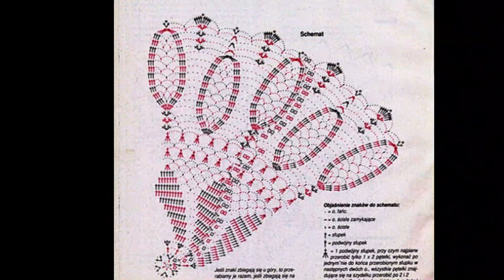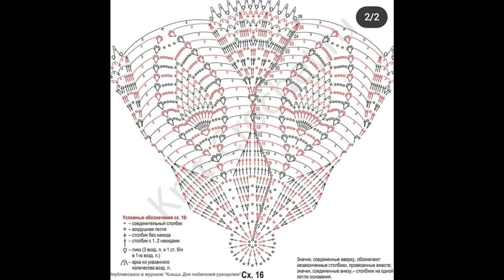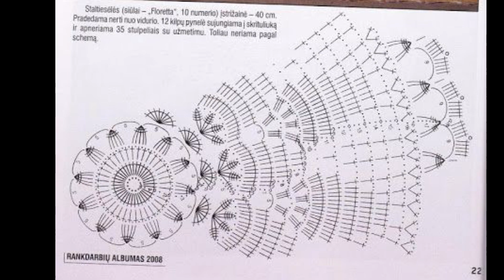Top class hand knitted crochet doily designs with graphics